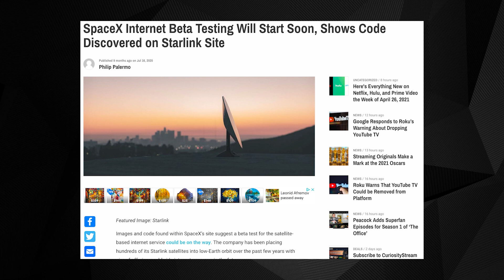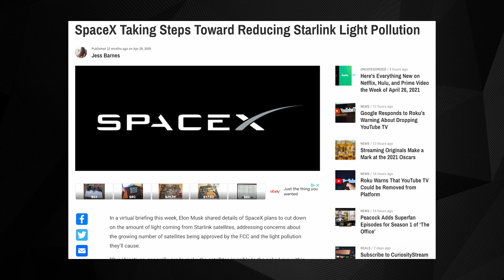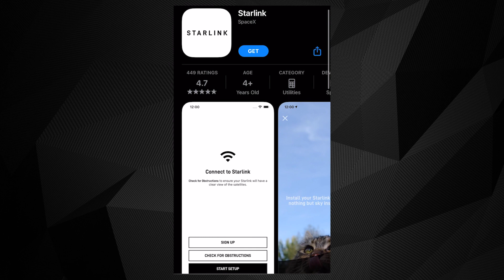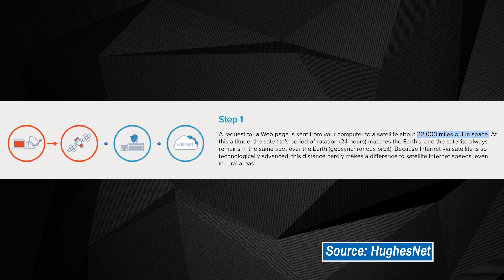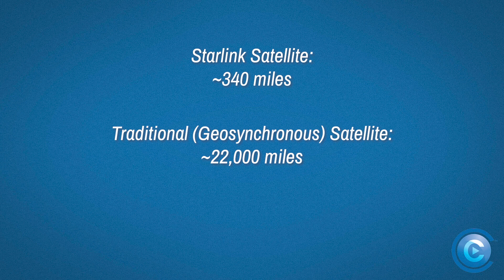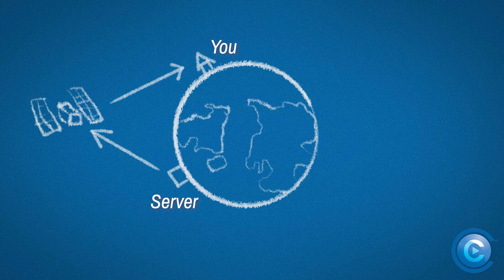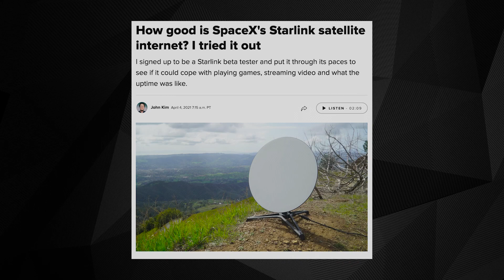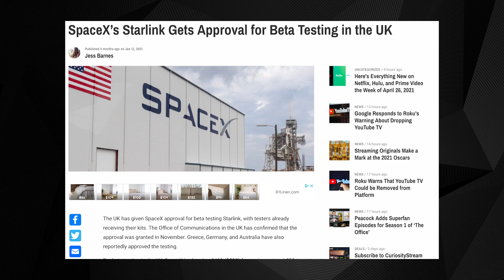5 Things You Should Know About Starlink (How It Works, How It's Different, and More!)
ABOUT THIS VIDEO:

In this week's topical deep dive, we're taking a look at an emerging internet service provider, one that's building a vast network of satellites and making bold claims about widely available internet access. We're talking, of course, about Starlink.

This isn't a review, or hands-on preview (though we might explore that in the future!). Instead, this video explores what Starlink is and what it's aiming to achieve.

And yes, there are very passionate voices both for and against the use of so many low-Earth-orbit satellites as a means for delivering internet service, but we ask you all to keep it civil in the comments section, please!

0:00 Intro
0:38 But First, Some Important Notes
1:52 #1: What Is Starlink?
2:50 #2: How Does Starlink Work?
3:58 #3: How Is This Different From Traditional Satellite Internet?
7:37 #4: How Much Does Starlink Cost?
8:10 #5: Where Is Starlink Available
8:44 Wrapping It All Up...

Our friends at CNET also published their hands-on experience with Starlink's Beta program and you can check that out